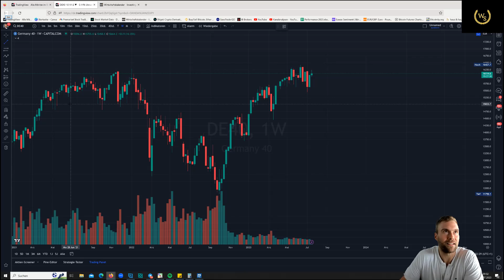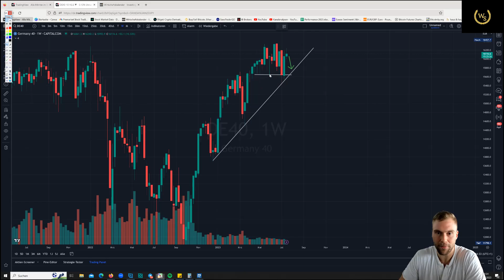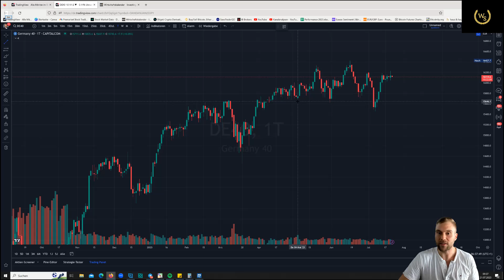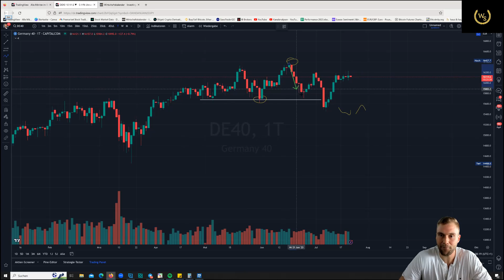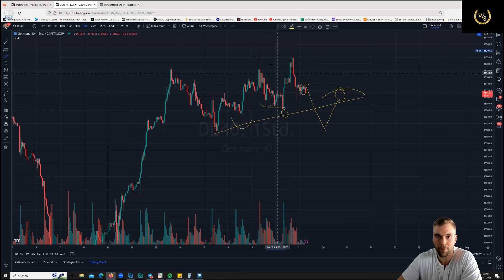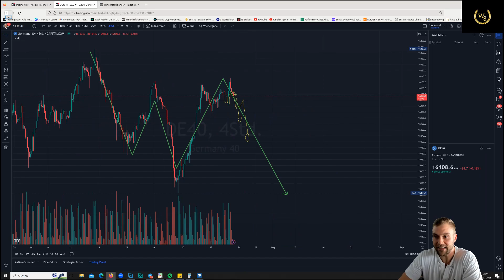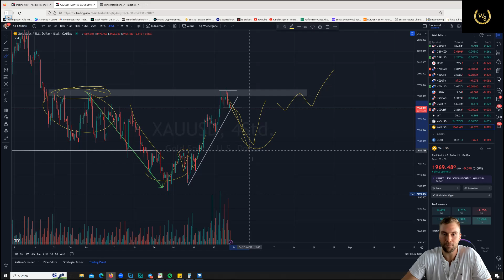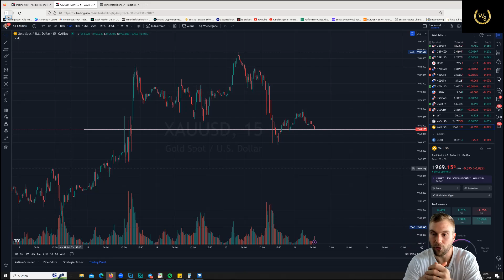[Ausblick und Tecchnik] DAX short - Gold verhalten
Liebe Grüße
Trading_Dom